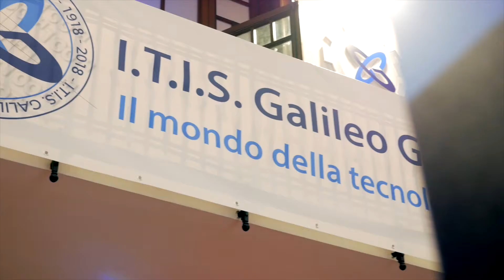Level Up School Days 2020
Se hai gradito il video, voti e commenti sono sempre molto apprezzati :)

Per favore:
- Non rispondere ai commenti di troll/spam
- Non fare pubblicità al tuo canale/altro
- Semplicemente segnala come spam e metti un pollice in giù a questi commenti :)